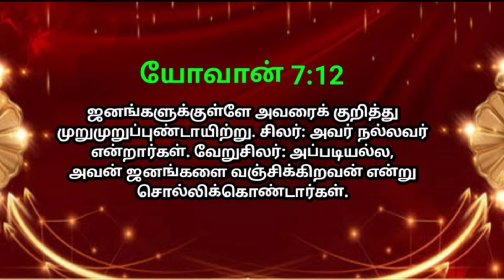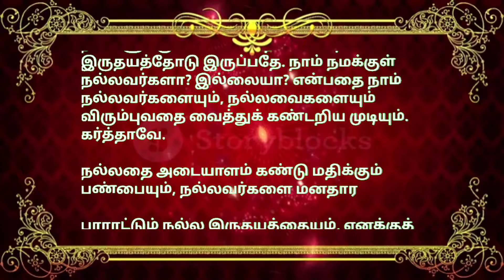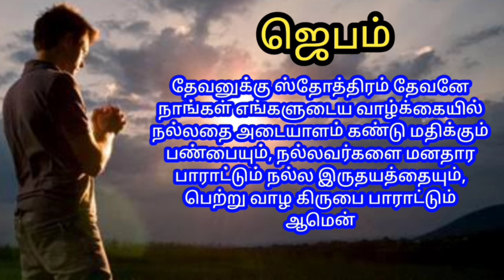indraya vasanam | today Bible version in Tamil | dhinam oru vasanam | indraya vasanam 27/04/2024